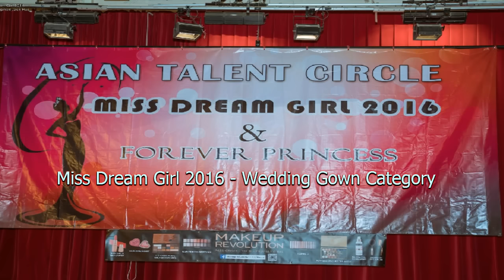Miss Dream Girl 2016 Wedding Gown